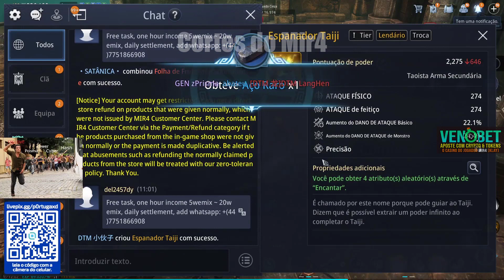CRAFTOU ARMA SECUNDÁRIA LENDÁRIA E AINDA VEIO TRADÁVEL | MIR4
◦ Canal do streamer: p0rtugaxd
◦ Música usada no vídeo: NCS MIDNIGHT CVLT x Simon Beatz - One Shot

🚀 Renda extra? Direto com Rockeetz

Por favor, caso queira a remoção de um vídeo, NÃO DÊ STRIKE no canal, entre em contato e o vídeo será removido imediatamente!